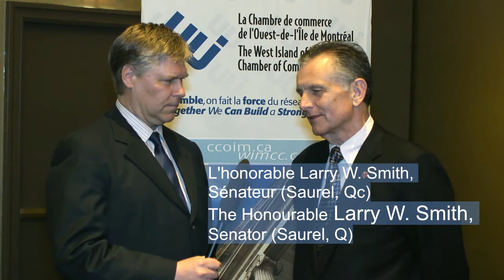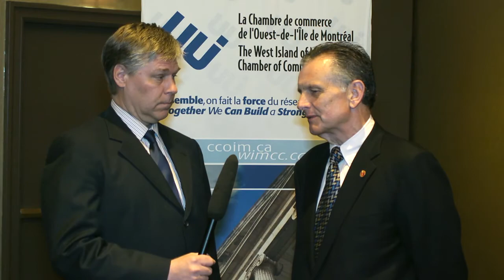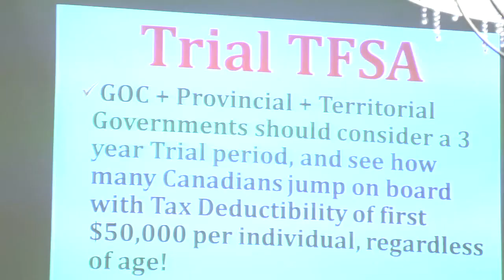Sénateur à La Chambre, L'Honorable Larry W. Smith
Senator at the Chamber, The Honourable Larry W. Smith with Joseph Huza, Executive Director, The West Island of Montreal Chamber of Commerce.

Video courtesy of Stephen Goldberg, Memoriesfx